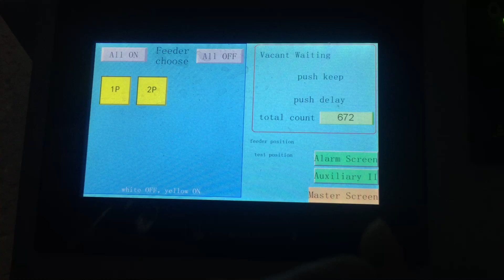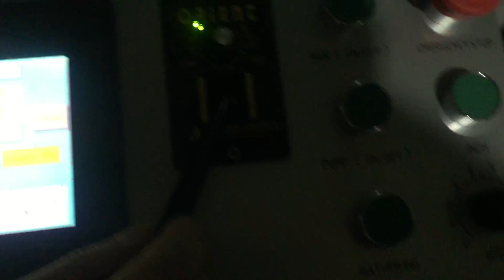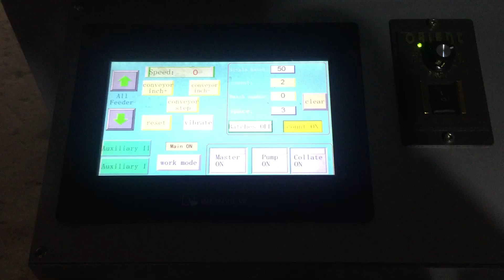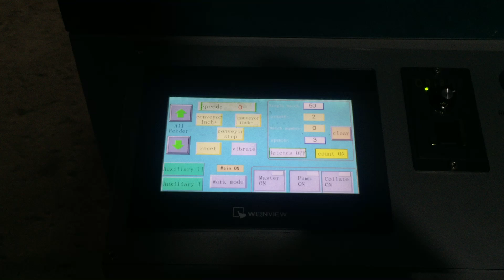XP6-A3 Automatic Paper sheet feeding collating machine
(Screen button function explain # 1)